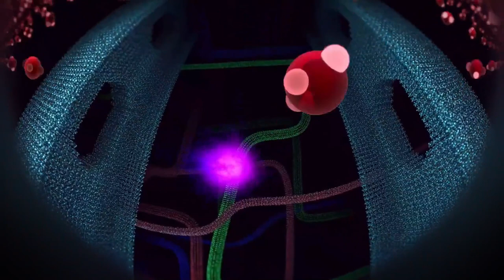Mars: The Ultimate Voyage - Trailer - Flat Screen Version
Join us on a journey to the Red Planet--the farthest voyage ever made by humans. What does it take to make it to Mars? In this spellbinding fulldome production, we'll discover the many challenges astronauts will face--and how creativity, communication and collaboration are essential for deep space exploration.